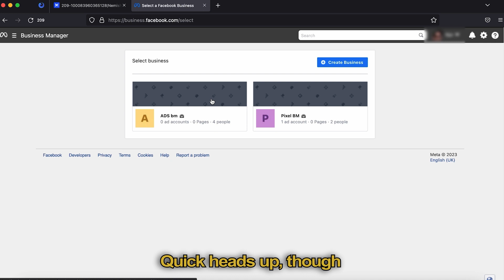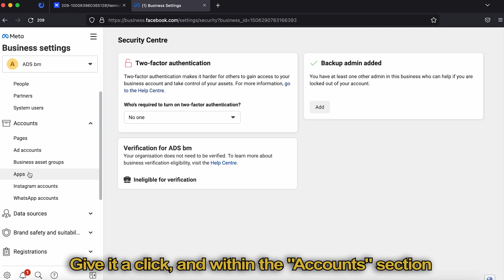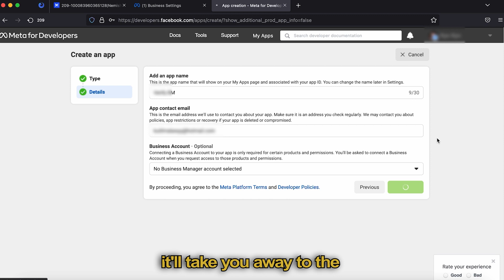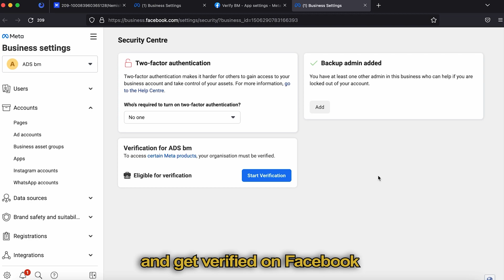How to Unlock the Facebook Business Managers Start Verification Button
In this video, we'll guide you through the steps to unlock and enable the "Start Verification" button on Facebook's Business Manager.

📧 Write us in case of queries

About Us:

We are EcomParkour, and if you're wondering what sets us apart, it's our dedication to helping Facebook advertisers maximize the effectiveness of their ad campaigns. Our YouTube channel is packed with valuable content to assist you on your advertising journey. Additionally, we offer a range of assets to support your efforts.

As you may know, Facebook occasionally restricts accounts, but don't worry – we've got solutions. We offer reinstated profiles, verified and high-limit business managers, Facebook fan pages, and much more. To explore our complete range of assets, please visit our

Thank you for placing your trust in us for your valuable marketing journey.

Enable Verify Facebook Business Manager Button, Facebook BM verification ineligible, Facebook Business Manager verification not available, How to verify Business Manager, How to enable the "Start Verification" button on Facebook Business Manager, Ecomparkour.